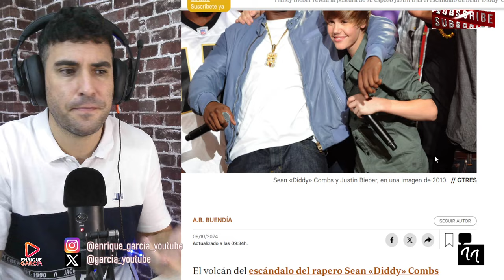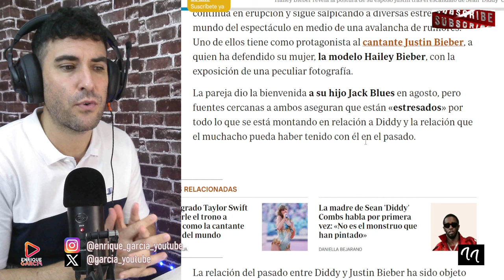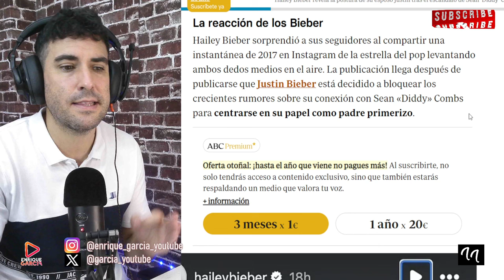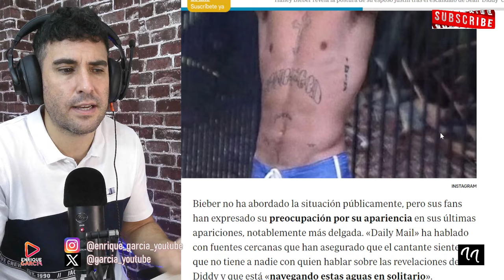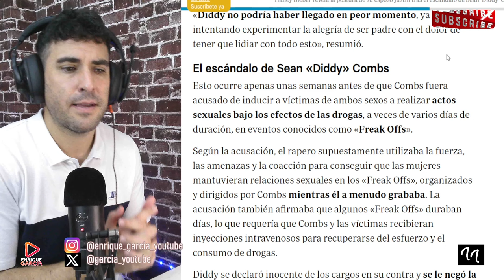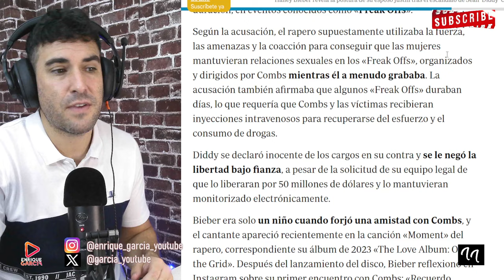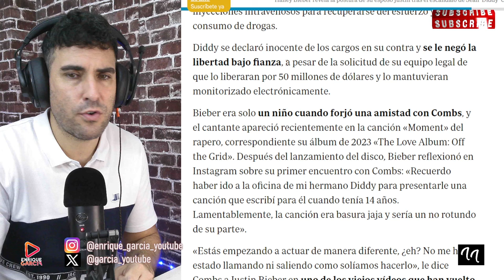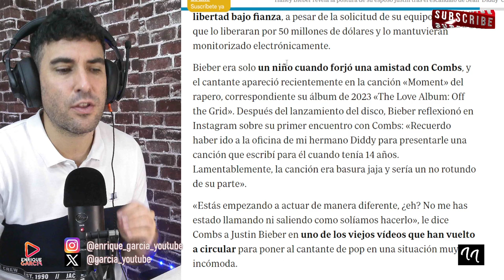JUSTIN BIEBER HABLA POR PRIMERA VEZ, DESDE QUE SALTÓ E ESCÁNDALO DE DIDDY COMBS, POR FREAKS OFF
X @garcia_youtube